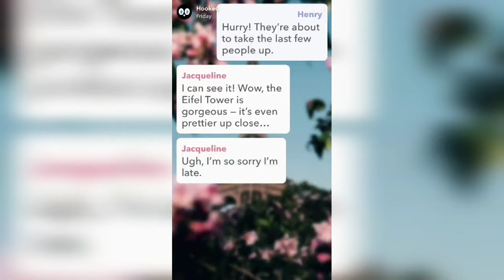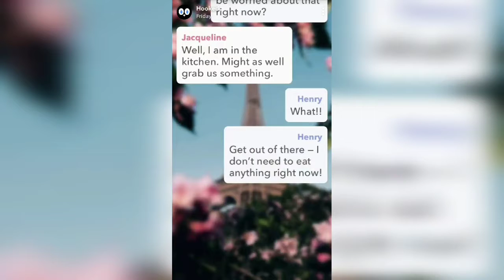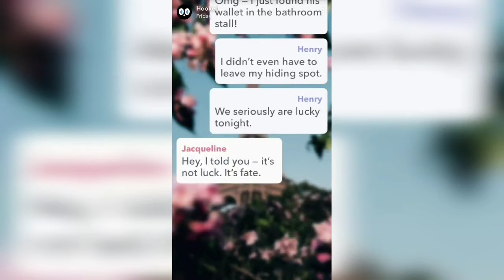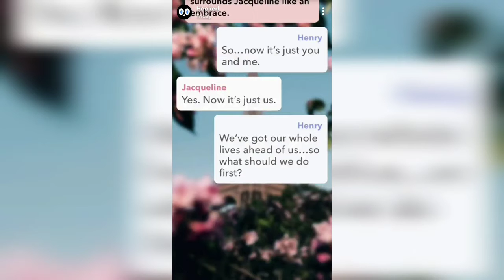Amazing how the couple have meet each other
Couples meeting for the first time in Paris at Eiffel tour.